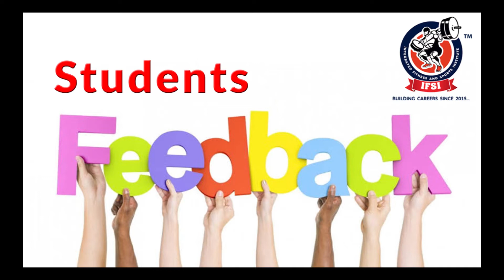Deepali Bhatt - IFSI Fitness Academy Students Feedback Video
Feedback from our students is always a source of the highest motivation for us. Genuine feedback not only help us in knowing the areas of improvement, required in the future but also confirms our current position in the fitness industry.